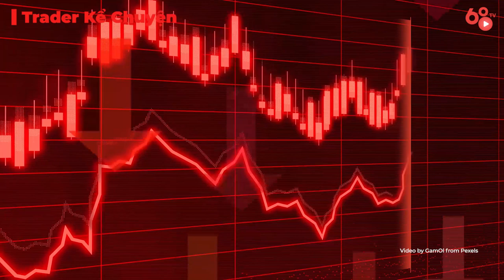Trader Kể chuyện: Tâm sự nghề Trader trong thị trường Crypto | Tác giả: QTrungVN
Trong video ngày hôm nay, Coin68 TV xin giới thiệu với các bạn một trong những bài dự thi xuất sắc nhất của TOP 10 Event Trader Kể chuyện - nơi những người tham gia sẽ chia sẻ hành trình của mình với thị trường crypto và chính các bạn -  những khán giả của Coin68 sẽ là người đánh giá.

Đây là câu chuyện "Tâm sự nghề Trader trong thị trường Crypto" của bạnQTrungVN, kể về hành trình vấp ngã và trưởng thành trong thị trường crypto với rất nhiều biến động.

Tiêu chí đánh giá: Trong vòng 5 ngày kể từ khi đăng tải, Top 3 video có nhiều điểm tương tác nhất sẽ nhận được giải thưởng của chương trình. Ngoài ra sẽ có thêm 1 giải ấn tượng do BTC bình chọn.

Hình thức tính điểm: 1 view = 1 điểm, 1 like video = 3 điểm, chỉ tính trên Channel Youtube Coin68 TV.

Cơ cấu giải thưởng:
- Video có nhiều tương tác nhất sau 5 ngày đăng tải: 600 USD
- Video có nhiều tương tác thứ nhì sau 5 ngày đăng tải: 400 USD
- Video có nhiều tương tác thứ ba sau 5 ngày đăng tải: 300 USD
- Video thắng giải ấn tượng do Ban tổ chức bình chọn: 200 USD